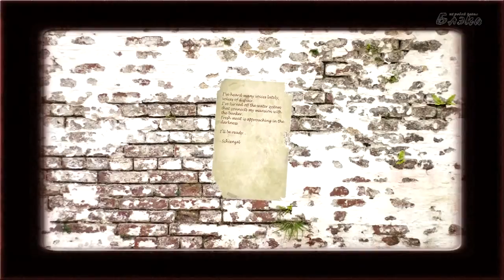Forgotten Ones #5 Жуткая дичь